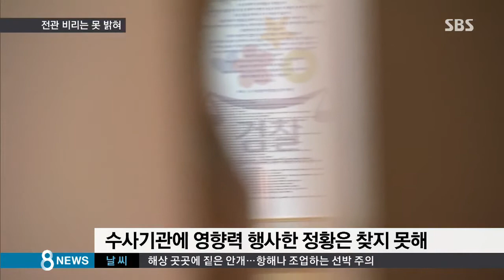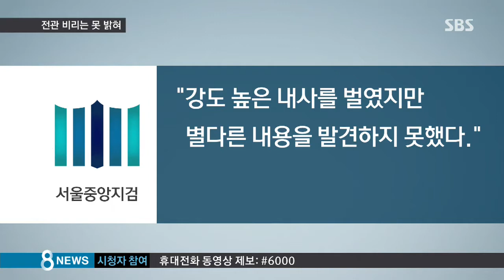못 밝힌 전관 비리…반쪽짜리 수사 전락 우려/SBS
검사장 출신 홍만표 변호사가 어제(27일) 오전부터 오늘 새벽까지 검찰에서 17시간 동안 조사받았습니다. 하지만 검찰은 수사의 본질로 지적된 전관 로비 의혹에 대해서는 검찰이 별다른 혐의점을 찾아내지 못한 것으로 알려졌습니다. 벌써부터 반쪽짜리 수사가 아니냐는 논란이 일고 있습니다.